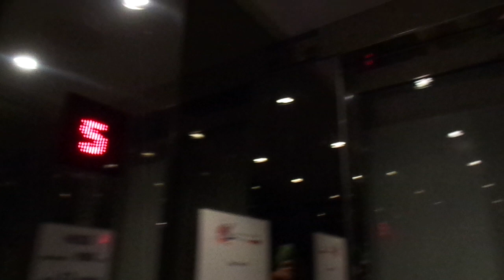Boring Late 2000s Hissgruppen MRL Traction Elevator @ Hotel Lydmar, Stockholm, Sweden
Location: Hotel Lydmar, Stockholm, Sweden
Band: Hissgruppen
Type: MRL Traction
Year installed: Late 2000s
Floors served: 8 ((-1), (0), *E*, 1, 2, 3, 4, 5)
Capacity: 12 persons or 900 kg
Serial: Unknown